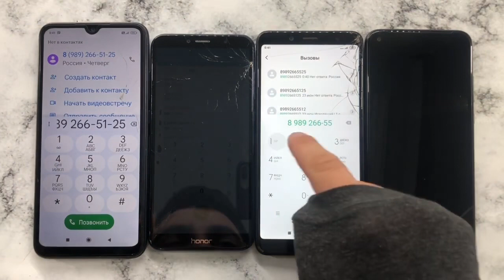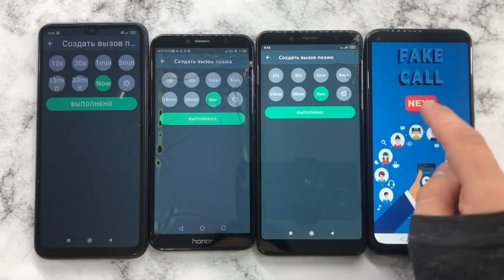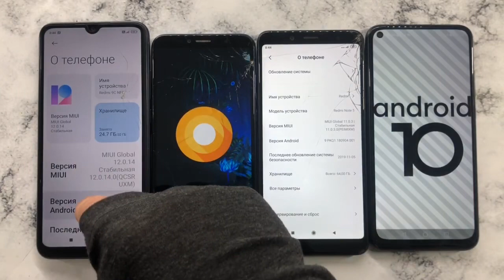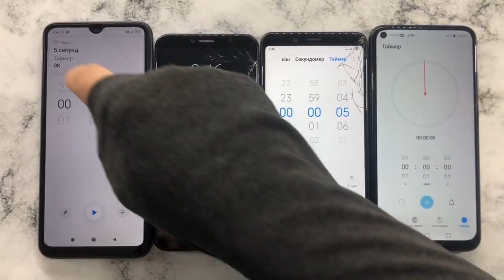Real, Fake, Outgoing Calls Redmi 9C NFC, Honor 7A Pro, Redmi Note 5, HUAWEI P40 Lite E/ Timer Call